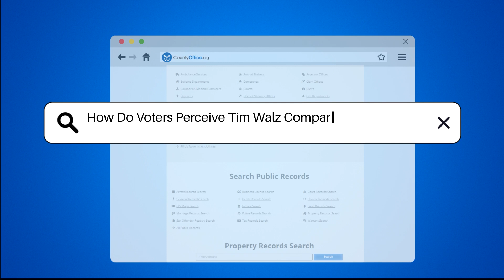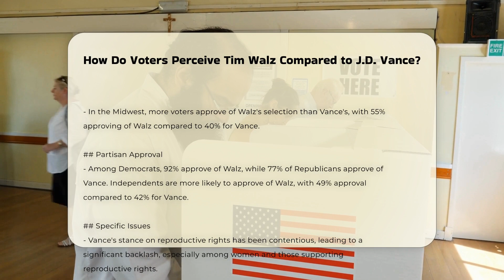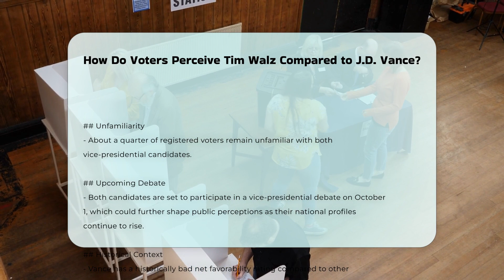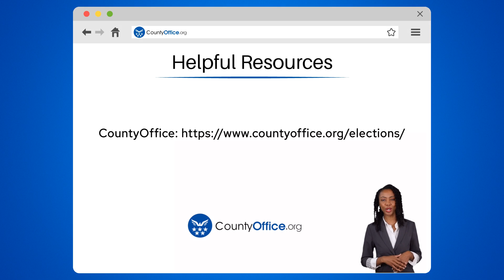How Do Voters Perceive Tim Walz Compared to J.D. Vance? | CountyOffice.org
How Do Voters Perceive Tim Walz Compared to J.D. Vance? Have you ever wondered how voters perceive different political candidates? In this insightful video, we delve into the contrasting public opinions surrounding Tim Walz and J.D. Vance based on recent polls and studies. Discover the favorability ratings, demographic breakdown, regional approval, and partisan sentiments towards these vice-presidential candidates. Explore the specific issues that have sparked controversy and shaped public reception towards each candidate. Despite varied viewpoints, learn about the impact of these perceptions on young voters and the upcoming vice-presidential debate on October 1. Stay informed on the evolving narratives surrounding these political figures.